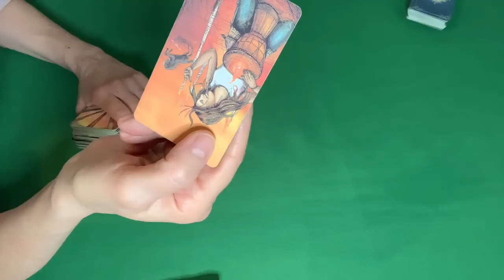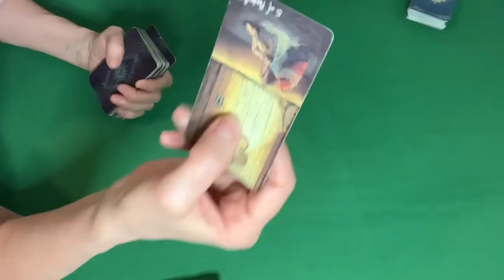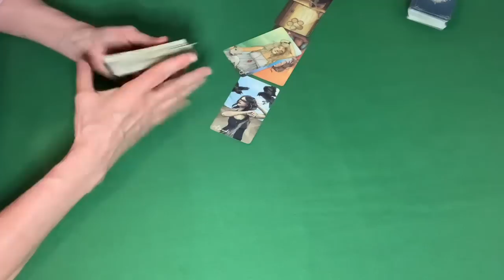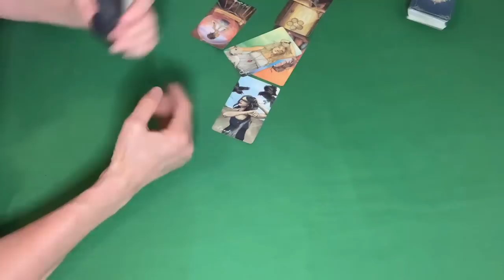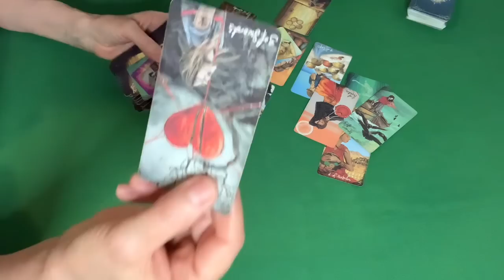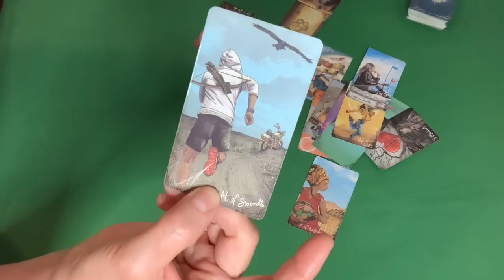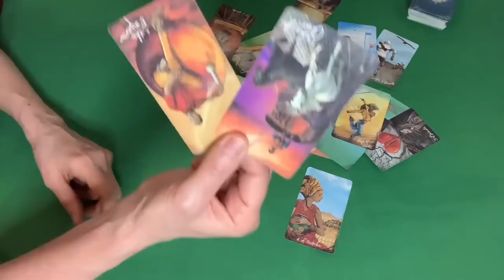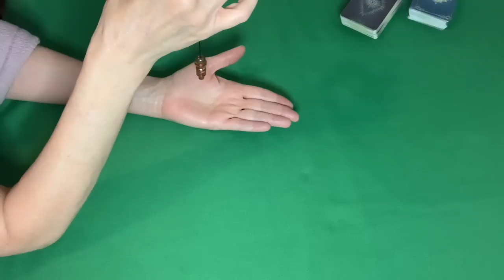Will Marcus and Meghan ever be outed for Epstein “bit player “connection?